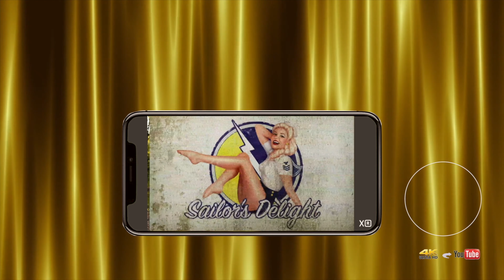jake calypso & his red rot ✯✯✯ back to the fifties #5 - roosendaal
band: JAKE CALYPSO & HIS RED ROT (fr) ✯
genre: rockabilly ✯
event: BACK TO THE FIFTIES #5 - Roosendaal (nl) ✯
compilation: gig june 16, 2019 ✯